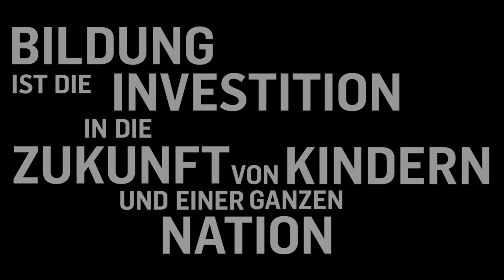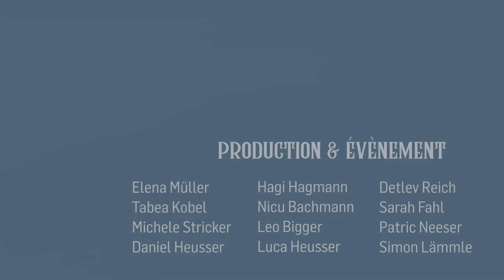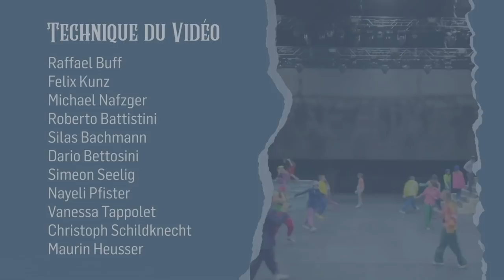👩‍🎨 C’EST LA VIE 🥖 Das Musical 🇫🇷 | mit Leo Bigger | ICF Church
Über 40 DarstellerInnen präsentieren ein Musical basierend auf der biblischen Geschichte von Jakob; ein Stück voller Spannung, französischem Flair und einer guten Prise Humor, mit einer erstklassigen Liveband und aktuellen Hits. Mit inspirierenden Gedanken von Pastor Leo Bigger.

Jacob und seine Familie führen das beste Restaurant in der Bretagne. Nach dem Erhalt des 3. Michelin Sterns scheint das Glück perfekt. Doch wegen eines Erbes kommt es zum grossen Bruch zwischen Jacob und seinem Zwillingsbruder Esaü. Hals über Kopf muss Jacob seine Familie verlassen und er flieht ins turbulente Paris. Dort begegnet er der geheimnisvollen und schönen Rachel. Wird Jacob in ihr sein Glück finden? Noch während er sich Rachel annähert und einen Neuanfang wagt, findet Esaü heraus, wo er steckt. Die Ereignisse überschlagen sich.

00:00:00 Vorprogramm
00:14:55 Musical
01:54:29 Nachprogramm

SONGS DES MUSICALS
1.We Will Rock You - Queen
Interpret: Queen
Composer: Brian May
Label: EMI/Parlophone; Elektra, Hollywood Records (USA)

2.Ces soirées-la - Yannick
Interpret: Yannick
Composer: Bob Gaudio, DJ Effa, Judy Parker, Yannick
Label: M13, Sony Music
Producer: DJ Effa

3.Cover Me In Sunshine - P!nk
Interpret: Pink, Willow Sage Heart
Composer: Amy Allen, Maureen “Mozella” McDonald
Label: RCA
Producer: A Strut (Ludwig Söderberg)

4.Run - One Republic
Interpret: One Republic
Composer: Ryan Tedder, Brent Kutzle, John Nathaniel, Tyler Spy
Label: Interscope, Mosley
Producer: Ryan Tedder, Brent Kutzle, John Nathaniel, Tyler Spy

5.Trust In You - ICF Worship
Interpret: ICF Worship
Composer: Tamara Fontijn, Dave Kull, Jael Wöhrle
Label: ICF Worship, under exclusive license to Integrity Music (part of the David C Cook family)

6.Je t’aime… moi non plus - Serge Gainsbourg ft. Jane Birkin
Interpret: Serge Gainsbourg, Jane Birkin
Composer: Serge Gainsbourg
Label: UK: Fontana, Major Minor, Antic
Producer: Jack Baverstock

7.Les Champs-Élysées - Joe Dassin
Interpret: Joe Dassin
Autor:  Pierre Delanoë, Michael Deighan
Composer: Michael Wilshaw
Label: CBS Disques
Producer: Jacques Plait

8.Femme Like You - K. Maro
Interpret: K. Maro
Composer: Cyril Kamar, Sonny Black
Label: EastWest
Producer: Cyril Kamar, Sonny Black, Divin, Louis Côté

9.Aïcha - Khaled
Interpret: Khaled
Composer: Jean-Jacques Goldman
Label: Barclay

10.Je Ne Parle Pas Français - Namika ft. Black M
Interpret: Namika, Black M
Composer: Beatgees, Hanan Hamadi
Label: Jive Records

11.Non, je ne regrette rien - Édith Piaf
Interpret: Édith Piaf
Composer: Charles Dumont, Michel Vaucaire
Label: Peermusic Publishing, Reservoir Media Management Inc, Semi

12.Je Veux - Zaz
Interpret: Zaz
Composer: Kerredine Soltani, Tryss
Producers: Kerredine Soltani, Alban Sautour
Label: Play On (Sony Music)

13.My Life - Imagine Dragons
Interpret: Imagine Dragons
Composer: Benjamin Arthur McKee, Daniel Coulter Reynolds, Daniel James Platzman, Daniel Wayne Sermon, Justin Tranter, Mattias Per Larsson, Robin Lennart Fredriksson
Producers: Rick Rubin, Mattman & Robin, Brandon Darner, Goldwing, Styalz Fuego, New Haven. Jayso DeZuzio, Joel Little, Jason Suwito, Jesse Shatkin, Dylan Wiggins, Imagine Dragons
Label: Kidinakorner, Interscope

14.Shake It Off - Taylor Swift
Interpret: Taylor Swift
Composer: Taylor Swift, Max Martin, Shellback
Verlag: Universal Music Group
Label: Big Machine